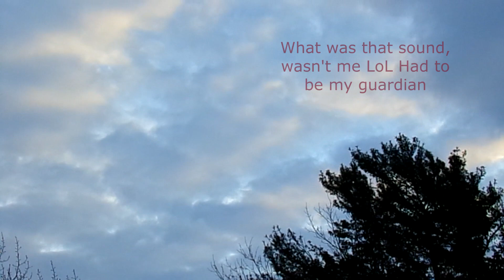Morning Toot! 1 10 2019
There was a background sound I made fun of. I thought it was funny. LoL
 Anway have a great day everybody and God bless you that you may be a blessing to others! You are all a blessing to me and I thank God for you. Much love in Jesus!
Happy Birthday January 10th's!